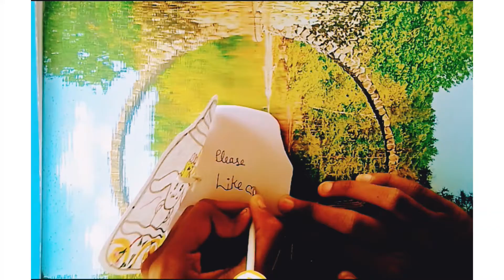Recreation of @tonniartandcraft juice glass notebook/diy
Hello friends 🥰

Bye cuties 😘